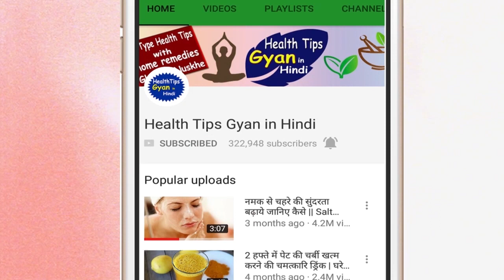Lockdown में शरीर सुस्त हो गया तो सुबह खाली पेट यह काढ़ा पिए 80 Se Bhi Jyada Rogo Ka Ilaj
सुबह खाली पेट यह काढ़ा पिए Drink this brew on empty stomach in the morning and get more health benefits | 80 Se Bhi Jyada Rogo Ka Ilaj